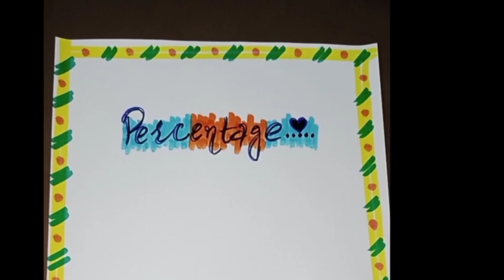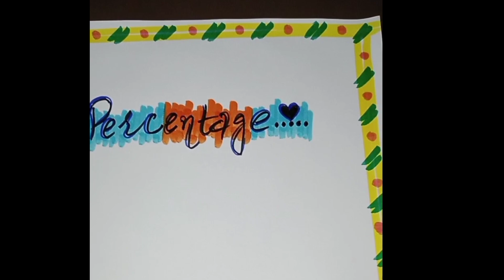Cute paper decoration ideas for school project✨ | heading ideas | title ideas | arts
In this video i am showing you simple and cute heading idea which you can make in 1 minute. You can use only markers to decorate your page. Hope  you will like this idea🕊🤍